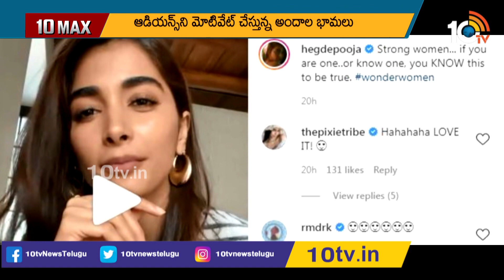హీరోయిన్లు ఖాళీగా ఉండలేకే ఆ పని చేస్తున్నారా? | Tollywood Heroines | 10TV Entertainment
10tv News Channel Owned by Spoorthi Communications Private Limited. 10Tv is one of the leading News channels which the delivers National and International And Regional News Streaming 24/7.10Tv has its wings spread all over the world to deliver the trustful news.Channel Dedicated to GeneralNews, LiveReports, Breaking News, Sports News, Weather News, Entertainments, BusinessUpdates, Big Debates,Exclusive Interviews etc.